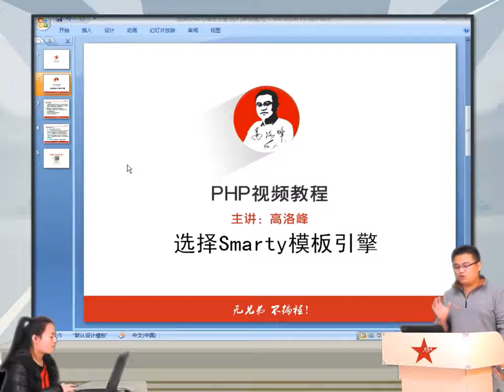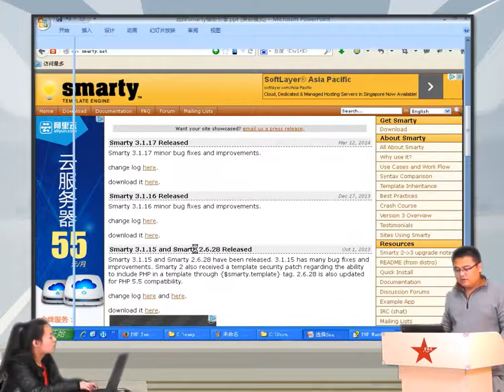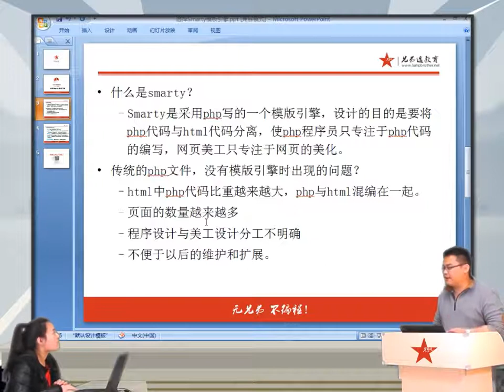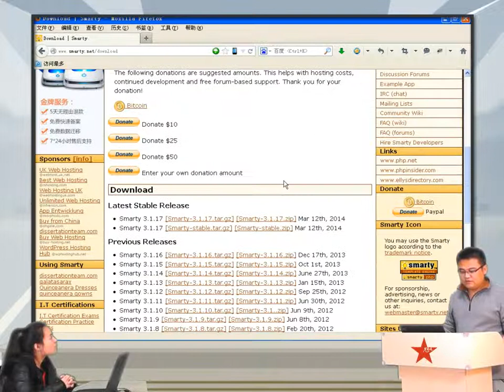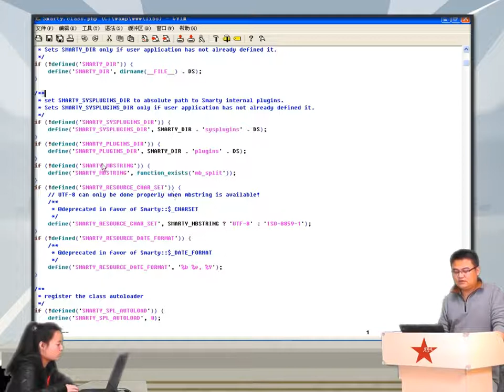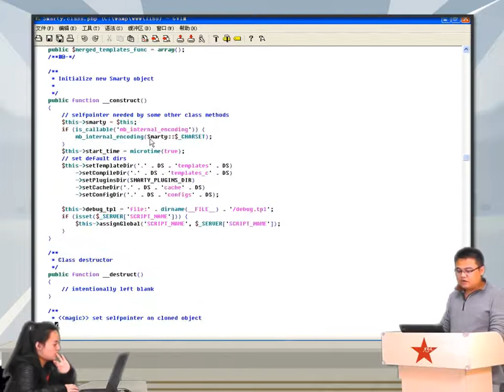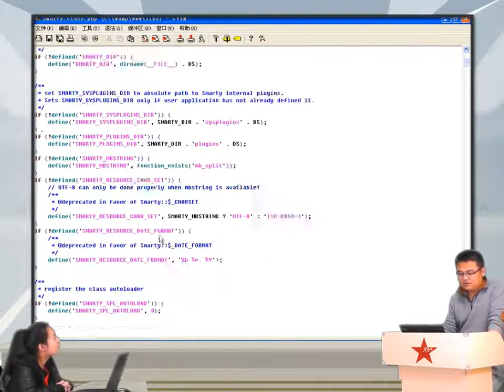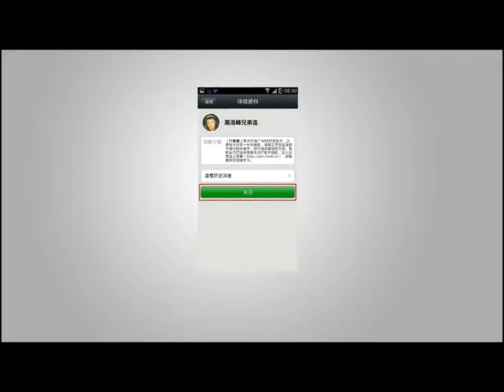2014兄弟连高洛峰 PHP教程18 3 1 选择Smarty模板引擎